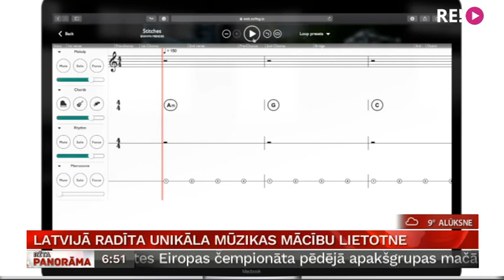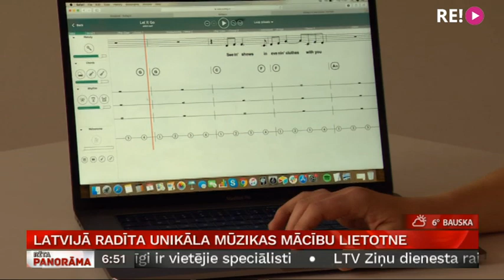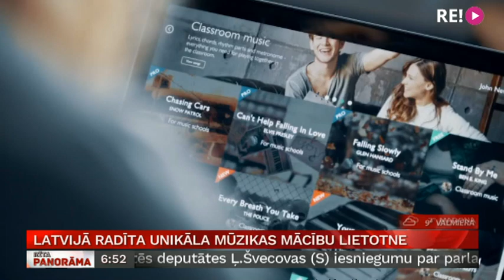Latvijā radīta unikāla mūzikas mācību lietotne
Skolēnu aptaujā mūzika atzīta par vienu no nemīlētākajiem mācību priekšmetiem. Latvijas uzņēmums “Solfeg.io” (IZRUNĀ SOLFEDŽIO) piedāvā  brīnišķīgu, inovatīvu risinājums, kā šo statistiku mainīt. Kolēģis Uldis Birziņš šodien turpina mūs iepazīstināt ar veiksmīgiem uzņēmumiem, kas paspārni atraduši Latvijā izveidotajos biznesa inkubatoros. Solfeg.io ir Latvijā veidota lietotne, kas palīdz pedagogiem mācīt bērniem mūziku. Šobrīd šo lietotni jau izmanto 2000 skolās 96 pasaules valstīs. Vairāk redzēsiet sižetā.